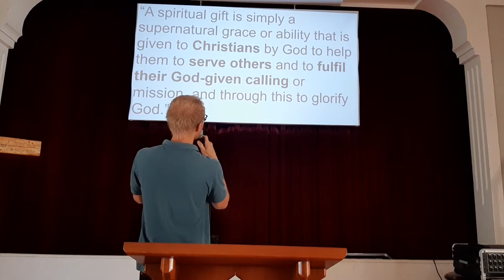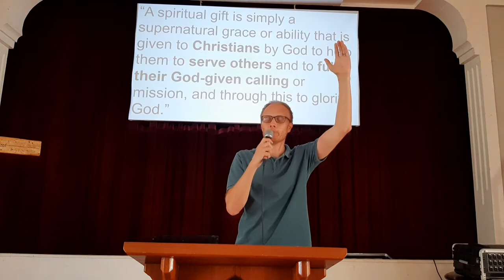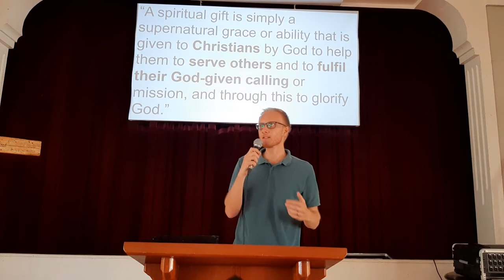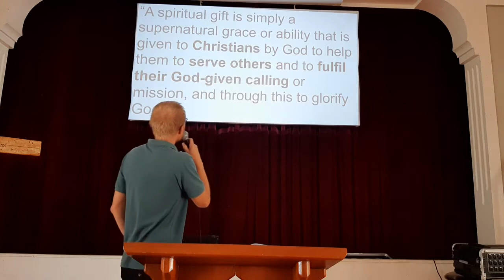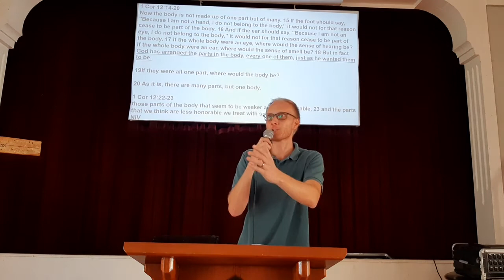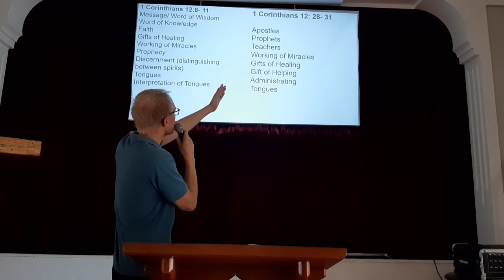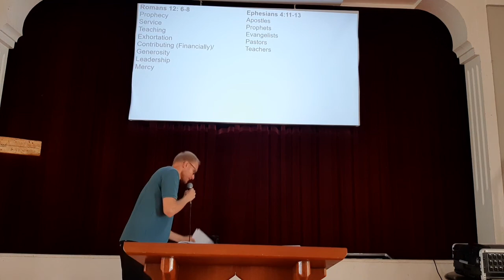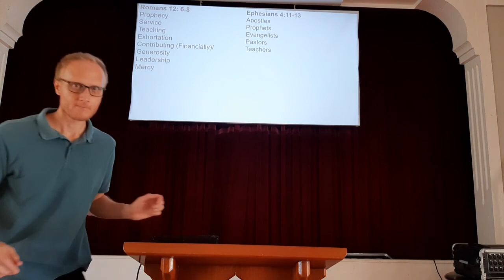20/02/2022 | The gifts of the Spirit | Adrian van der Merwe